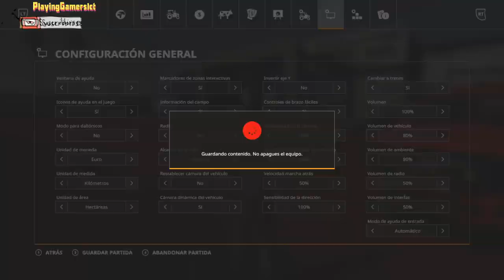FS 19 Estancia Lapacho Modificada Sígueme